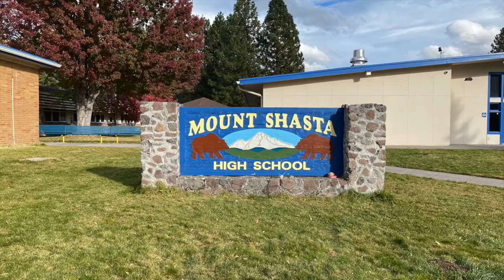Mt Shasta High School Blood Drive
Thank you Mt. Shasta High School for running a blood drive.